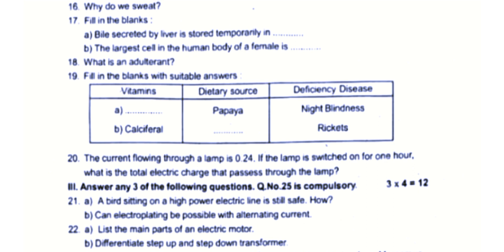9th science second mid term exam question paper in english medium 2023